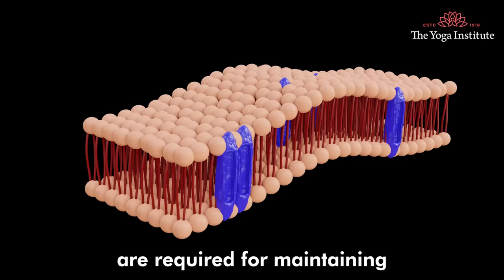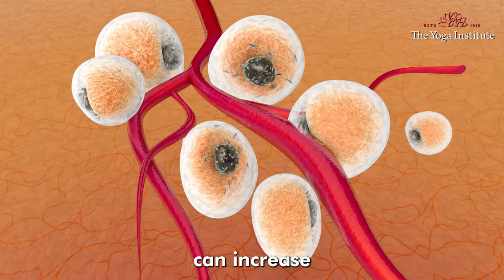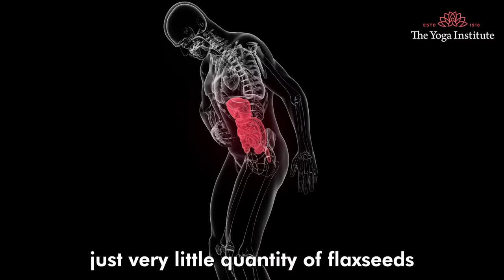Is flaxseed Good for Health? | Benefits of Eating Flaxseeds Daily | 14 Days Challenge | Dr. Hansaji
🌿 Unlocking the Benefits of Flaxseeds: Daily Consumption and Health Transformations Discover the incredible impact of incorporating flaxseeds into your daily diet! From improved digestion to hormonal balance, bone health, and beyond, these tiny seeds offer a multitude of health benefits. Dive into the details and learn how to seamlessly include flaxseeds in your routine.
🔍 Key Benefits Explored:
Enhanced Digestion: Explore how the rich dietary fiber in flaxseeds supports improved digestion by forming a gel-like substance, promoting regular bowel movements, and relieving constipation.
Hormonal Balance: Uncover the estrogenic effects of lignans in flaxseeds, offering benefits for women's hormonal balance, fertility, and relief from PMS and menopausal discomfort.
Bone Health: Delve into the essential minerals like magnesium and phosphorus in flaxseeds, contributing to healthy bones, improved bone density, and a reduced risk of osteoporosis.
Glowing Skin and Lustrous Hair: Learn about the healthy fats and omega-3 fatty acids in flaxseeds that contribute to skin moisture, providing relief from dryness, and enhancing hair health and shine.
Dry Eyes Relief: Discover how omega-3 fatty acids in flaxseeds can alleviate dry eyes by improving tear quality and maintaining the eye's moisture balance, reducing discomfort and inflammation.
🚦 Important Note:
Start Slow: Understand that some individuals may experience increased bowel movements and digestive discomfort initially. Begin with a small quantity and observe your body's response to the increased fiber intake.
🍽️ Incorporating Flaxseeds into Your Diet:
Ground Flaxseeds: Opt for ground flaxseeds for easier digestion, and consider grinding them at home.
Daily Serving: Consume 1 to 2 tablespoons of ground flaxseeds daily for a balanced nutrient intake without overwhelming fiber.
Versatile Usage: Sprinkle flaxseeds on kheers, breakfast cereals, and in smoothies. Substitute 1 egg in home baking with 1 tablespoon of ground flaxseeds and 3 tablespoons of water.
🌱 Conclusion: Elevate your health by embracing the goodness of flaxseeds. Discover the right way to incorporate them into your daily routine and make wise dietary choices for overall well-being.

Watch our video on "Sugar Detox: What happens after 14 days with no sugar?